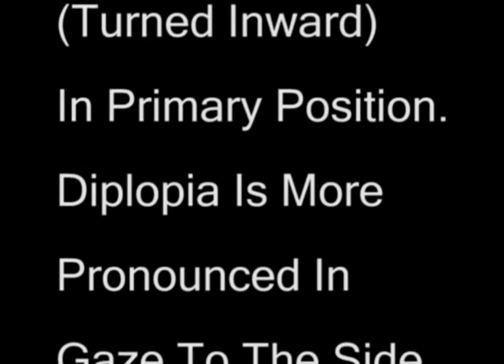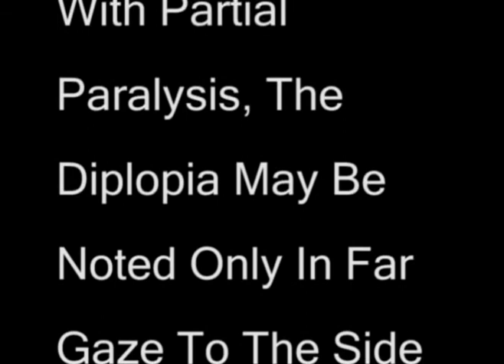Sixth Nerve Palsy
A great example of a sixth nerve palsy and the causes.